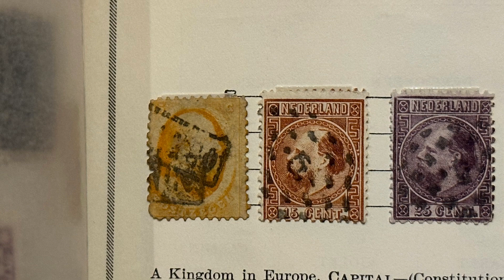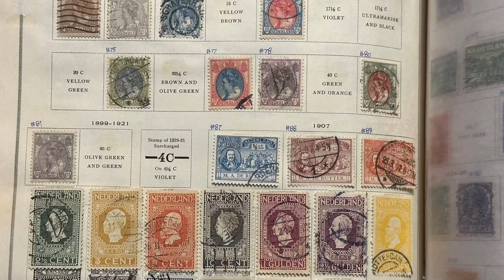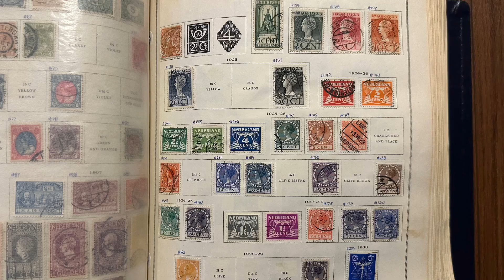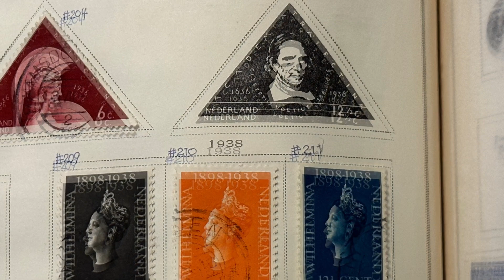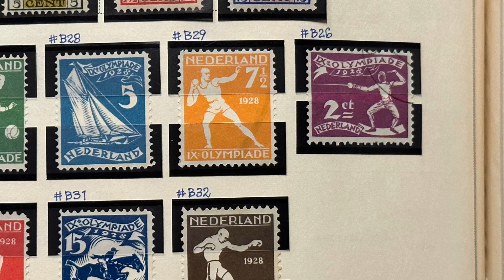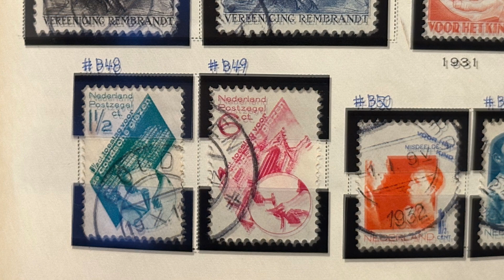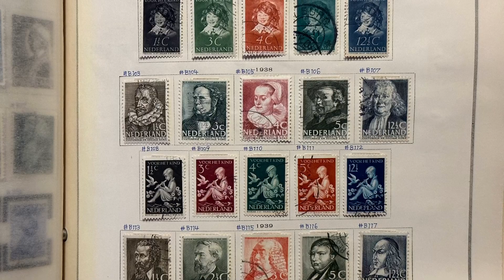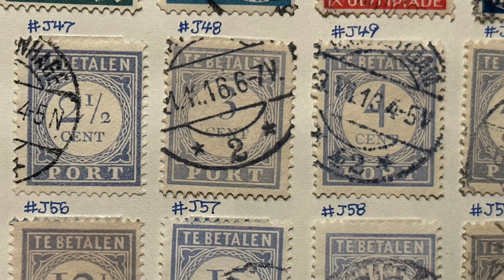Scott International Postage Stamp Album Vol.1 - NETHERLANDS pages 1852 - 1940.